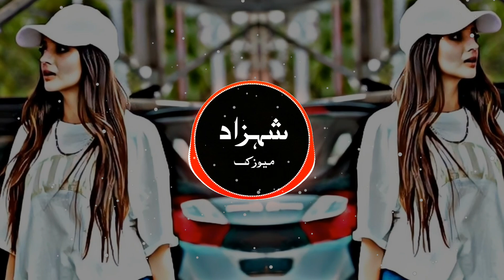New Arabic Remix Song 2024 | Music | Bass Boosted